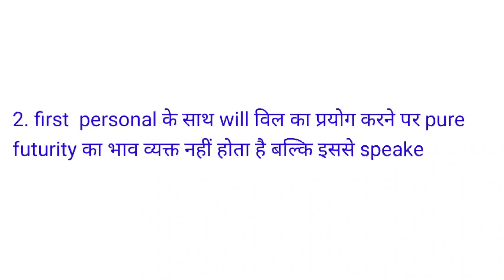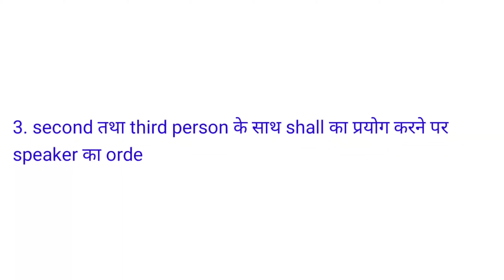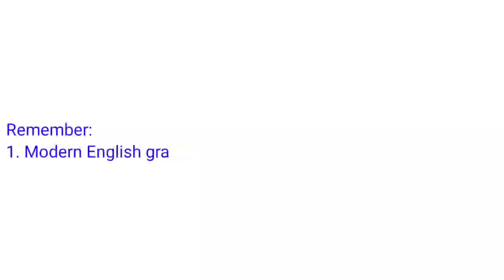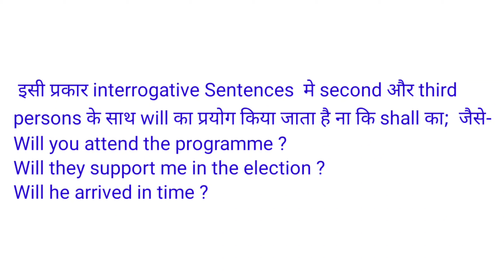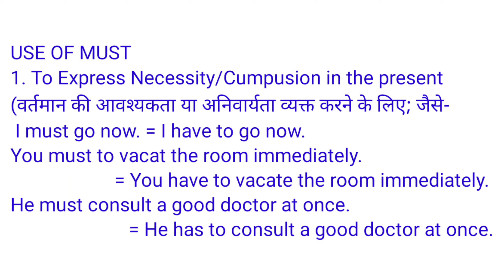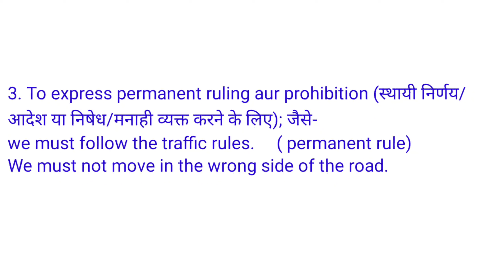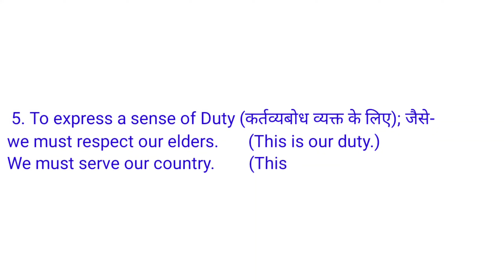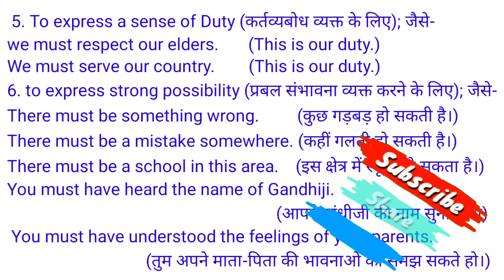CLASS IX/X | MODALS (GRAMMAR) PART-3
Modal verbs are auxiliary verbs (also called helping verbs) like can, will, could, shall, must, would, might, and should. After a modal verb, the root form of a verb is generally used. The word to should not appear after a modal verb. An exception is the phrase ought to, which is considered a modal verb.